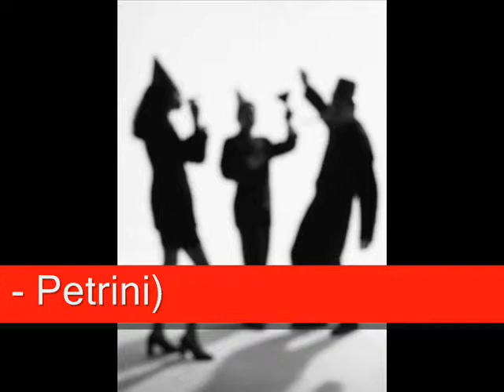ELITE COMPLETE - The Magical Christianly Tour (2005) - PART 1